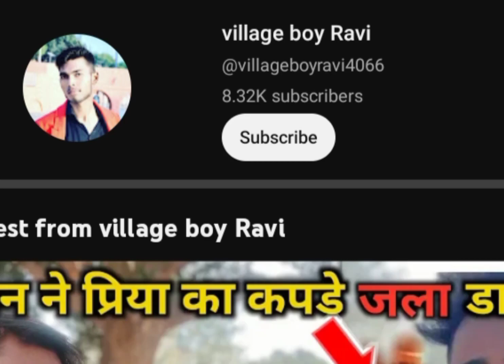रोहन ने प्रिया पर बहुत अत्याचार किया है😭 || आपलोग मदद करो प्लीज🙏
रोहन ने प्रिया को बहुत दुख और अत्याचार किया है😭 || आपलोग मदद करो प्लीज🙏 ‎@priyaloverohansharma7057

@priyaloveRohansharma, viral vlog, my first vlog,my viral song,